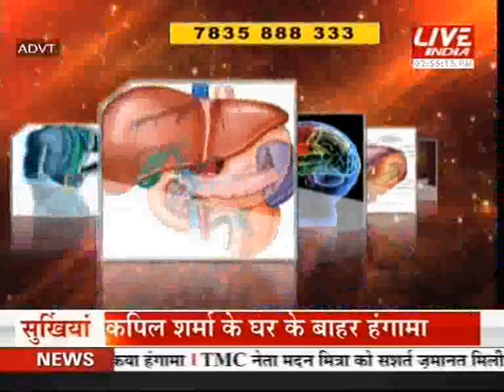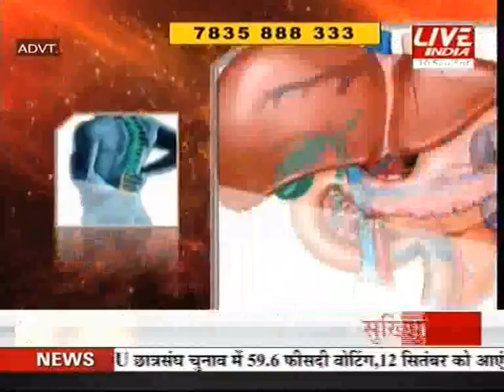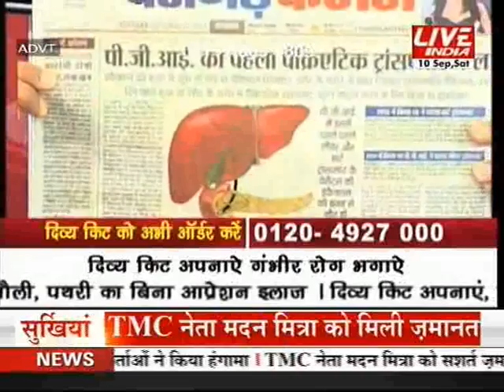Kal aaj aur kal 10th Sep 2 pm 2